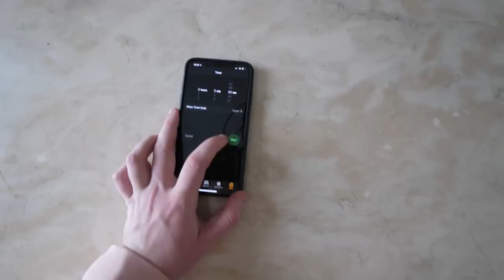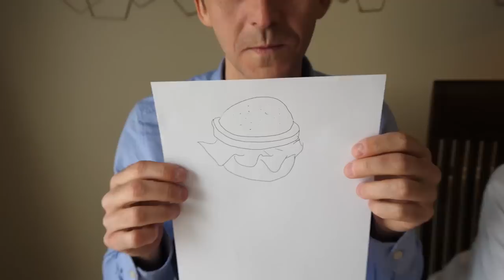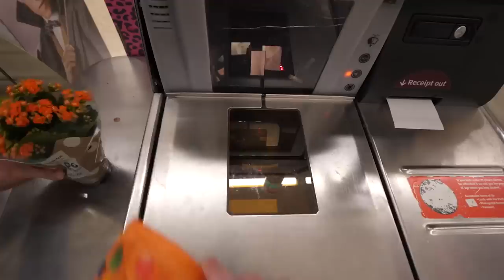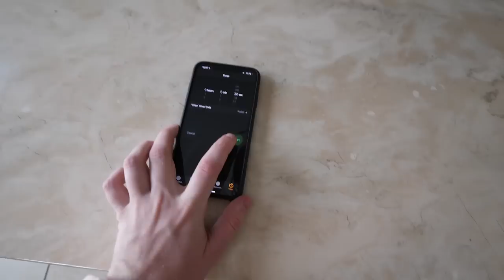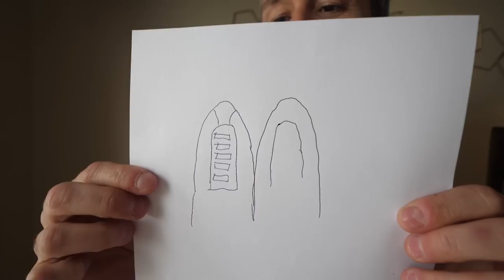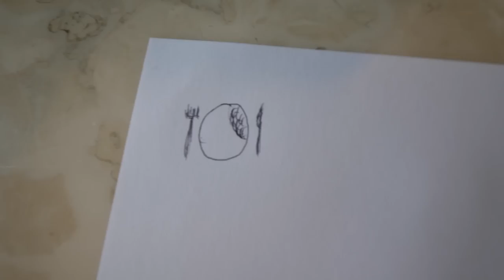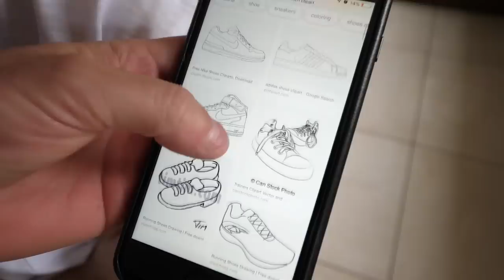Whatever You Draw, I'll Buy Challenge w/LITTLE BROTHER!!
Whatever You Draw, I'll Buy Challenge with my LITTLE BROTHER!!

TheNewAdamb99
Derry
BT48 4FD
United Kingdom